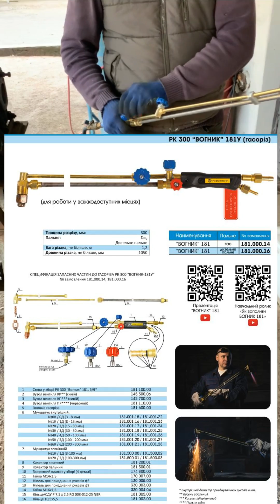Різак РК300 подовженний ВОГНИК 181 дизельне пальне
Різак рідкого пального типу РК- 300 ДМ «Вогник» 181 призначений для ручного розділювального різання низьковуглецевих сталей.
Простий, як газовий різак!
Швидкий перехід на робочий режим.
Підвищена швидкість різання.
Повне випаровування та згорання пального.
Доступний для різальника будь-якої кваліфікації.
Безпечність: 100% стійкість до зворотного удару полум’я.
Товщина розрізу до 300 мм
Пальне: дизельне пальне.
Виробник: Завод автогенного обладнання "ДОНМЕТ"
Купити на сайті аводу: